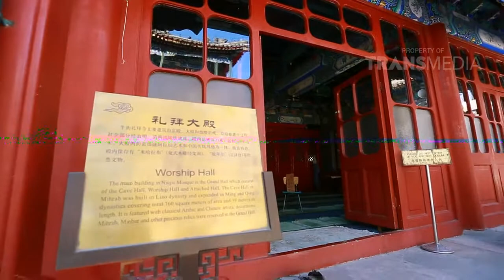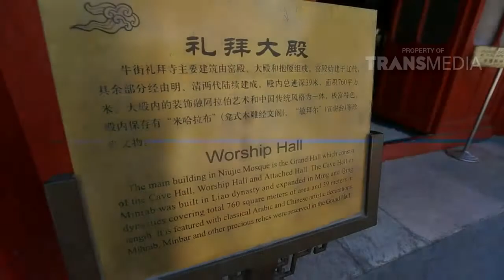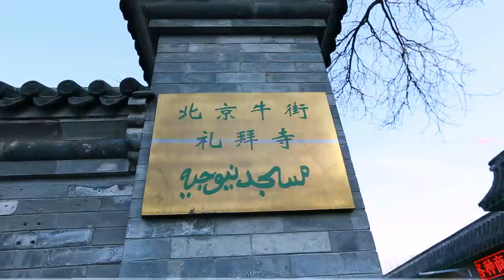DIARY LAUDYA CHYNTIA BELLA - Indahnya Masjid Nyu Jie Di Beijing ( 15/05/16) Part 2/3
Program  Ini Tayang Setiap Hari Minggu  Pukul 17.30 WIB
Diary Laudya Cynthia Bella  membahas serba serbi refleksi perbedaan kultur dari sebuah Negara atau tempat yang dilihat dari sudut pandang wanita muslim yang mencari makna keagungan ciptaan Tuhan. Diary Laudya Cynthia Bella bertujuan untuk memberikan pengetahuan dan wawasan mengenai kebudayaan dan kehidupan masyarakat disetiap tempat yang berbeda.